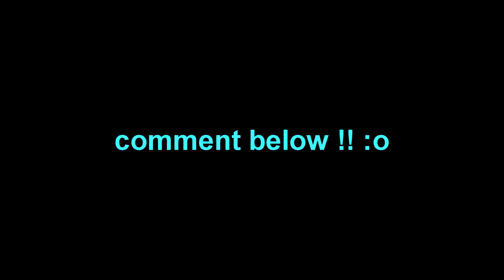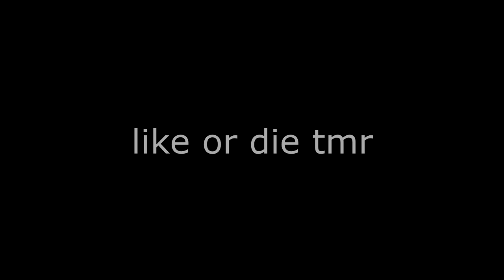I Created A Giant Monopoly Game in Minecraft